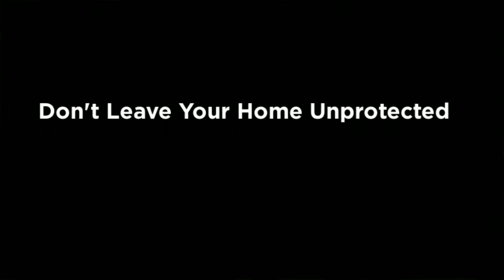Termite Pest Control Frisco TX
We are your Termite Pest Control Frisco TX professionals.

Bug Commander Pest Control provides Frisco customers top quality Termite Pest Control products and services. Our staff specializes in wildlife removal, pest control and pest removal. Bug Commander Pest Control has developed into Frisco TX's Preventative Pest Control Business leader. Our outstanding consumer support personnel is looking forward to serving you.